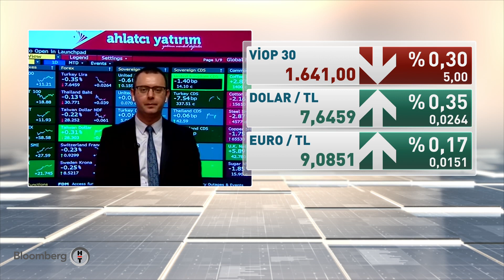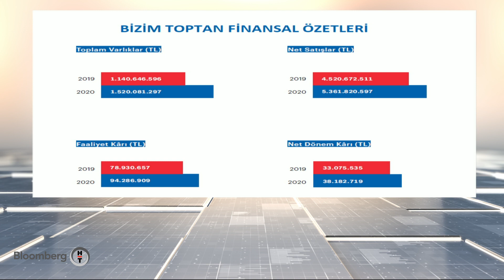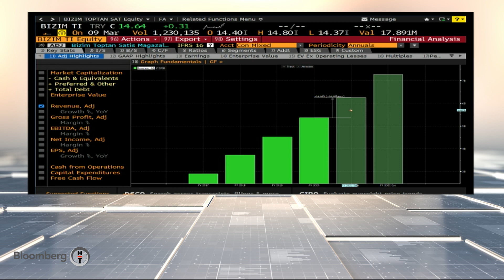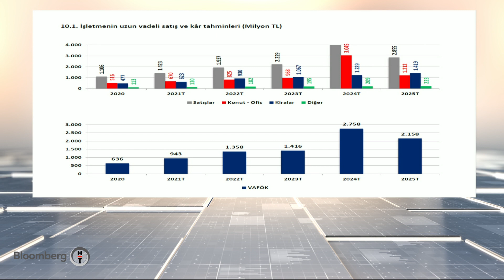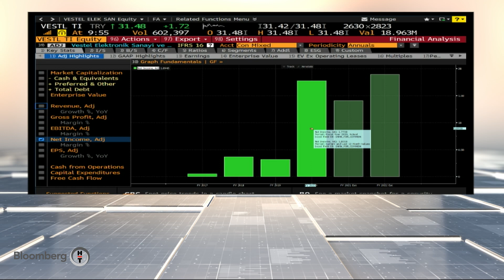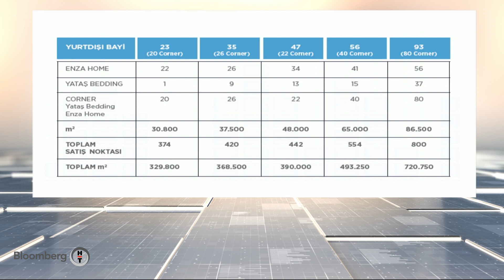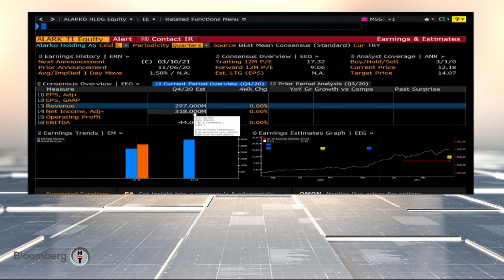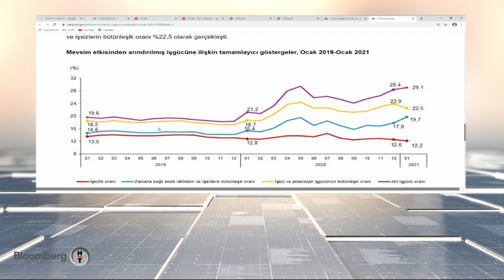Ocak ayı işsizlik verileri - Piyasa Masası | 10.03.2021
Dr. Veyis Vertekligil- Ekonomist
- İşsizlik Verileri Değerlendirme